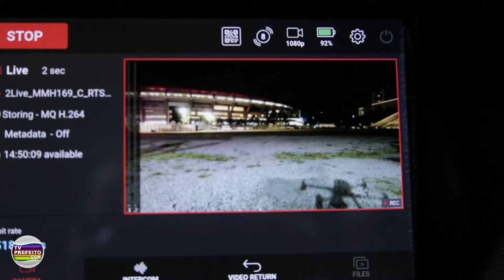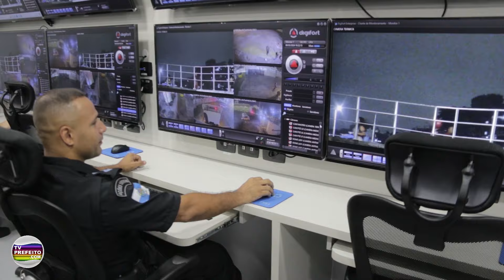Governador Cláudio Castro entrega Centro Integrado de Controle Móvel à Polícia Militar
Governador do Rio de Janeiro Cláudio Castro entrega Centro Integrado de Controle Móvel à Polícia Militar.
11 de março de 2024